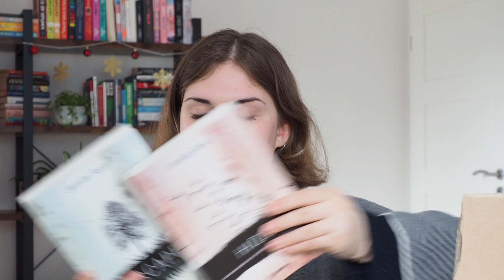Neue Bücher! | Arvelle Unpacking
Habt ihr schonmal bei Arvelle bestellt?
Ich hab letzte Woche zum ersten Mal bei Arvelle bestellt und packe im heutigen Video die Bücher mit euch aus. Viel Spaß beim Anschauen!
Alles Liebe und bis bald
eure Josi